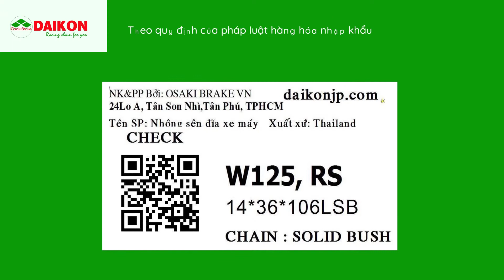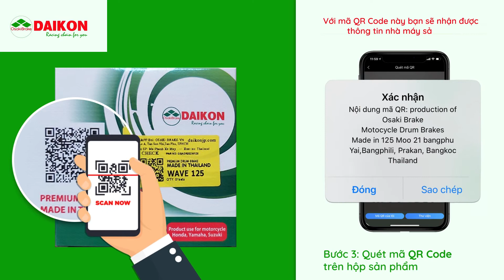CÁCH NHẬN BIẾT NHÔNG SÊN NHẬP KHẨU THÁI LAN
Nhông sên xịn nhập khẩu Thái Lan chính ngạch